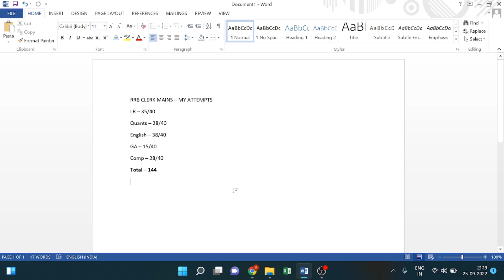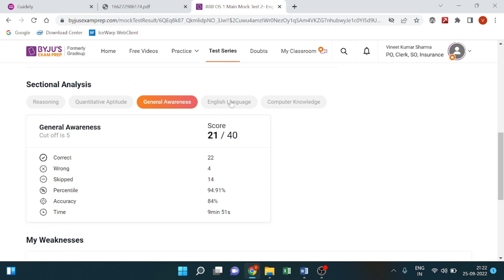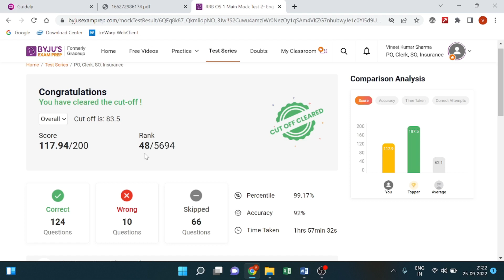You'll Be Amazed By My Results Of IBPS RRB PO MAINS MOCK TEST || My Attempts In RRB Clerk Main Exam?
My attempts in RRB Clerk mains and score in RRB PO Mains Mock Test - 2 of Byjus

rrb po mains mocktest
ibps rrb clerk mains
rrb clerk mains
rrb clerk mains analysis
rrb clerk mains attempt